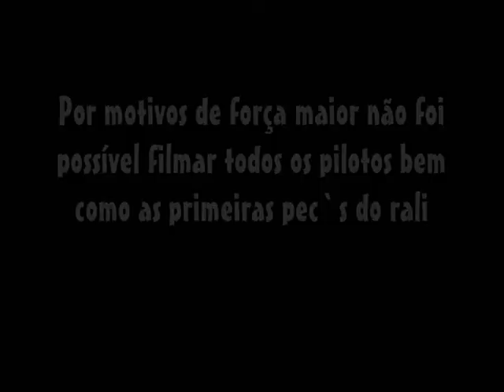Rali de Castro Marim 2008 - pec4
Apenas deu para filmar alguns carros na ultima pec,
imagem e ediçao = Nuno Fontainhas